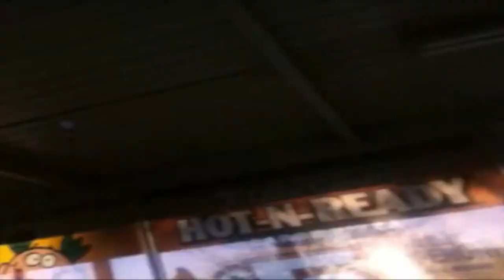Warhead Challenge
Wassup Guys today we do the warhead challenge! For you guys.
Warheads hurt in large quantites. Enjoy!